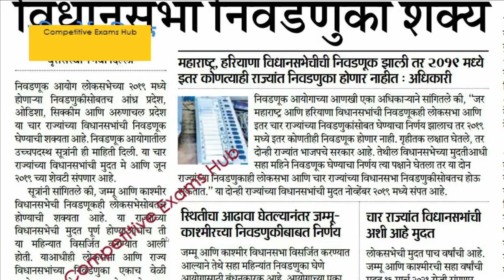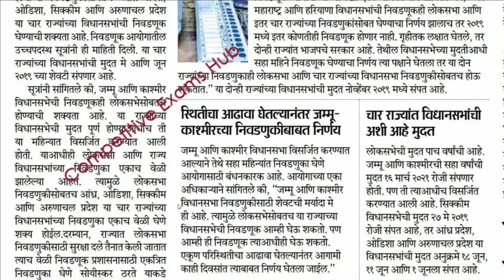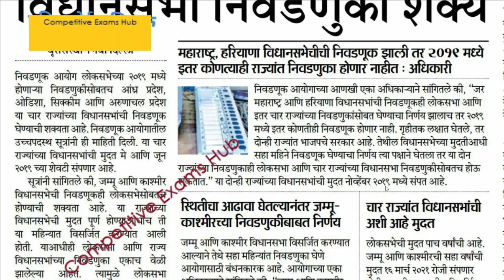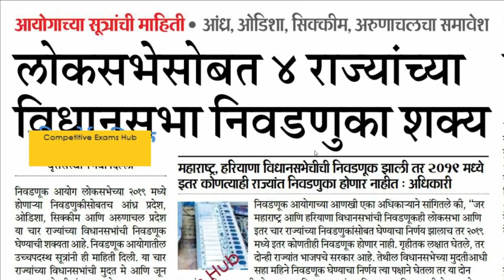कधी लागणार महाराष्ट्रामध्ये आचार संहिता? मेगा भरतीवर याचा कसा परिणाम होणार .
जिल्हा परिषद भरती सुरु करा ! कार्यासन अधिकारी महाराष्ट्र शासन यांचे CEO जिल्हा परिषद यांना सूचना, या करिता हा व्हिडिओ पहा

मेगा भरती GR ,जाहिरात ते नियुक्ती पर्यंतची संपूर्ण माहिती,परीक्षेचे स्वरूप,अभ्यासक्रम व अंतिम निवड, या करिता हा व्हिडिओ पहा

शासन परिपत्रक ,आता मेगा भरती महापरीक्षा पोर्टल द्वारे या प्रकारे होणार,हे आहेत २३ नियम. या करिता हा व्हिडिओ पहा

कृषी विभागामधील भरती तात्काळ सुरु करा ,अवर सचिव यांचे कृषी आयुक्त याना १ डिसेंबरचे पत्र. या करिता हा व्हिडिओ पहा

मेगा भरती सुरु होणार ! मेगा भरती बाबत विधिमंडळामधील अधिकृत माहिती.लेटेस्ट माहिती ! या करिता हा व्हिडिओ पहा